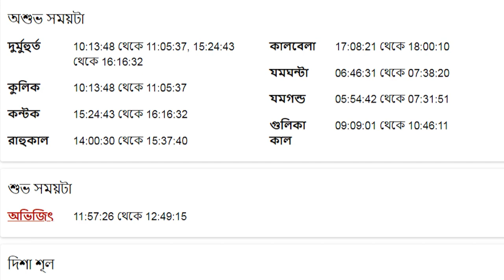সিংহ রাশি - ২৪শে আগস্ট ২০২৩ - আজকের রাশিফল - Singha Rashi 24th August 2023 Ajker Rashifal - Leo